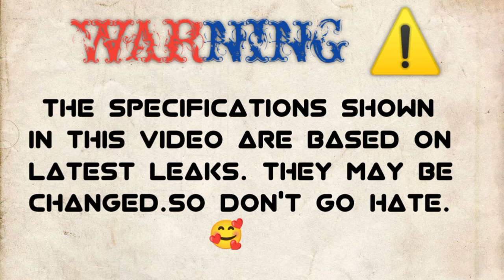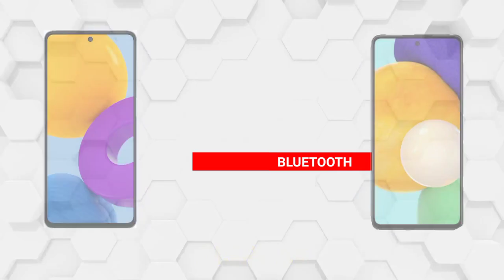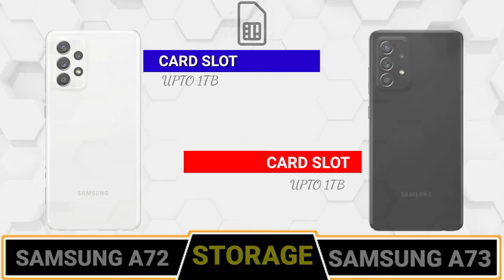SAMSUNG A72 vs SAMSUNG A73🔴 COMPARISON || CAMERA TEST || PUBG TEST || SPEED TEST|| ANTUTU || PRICE